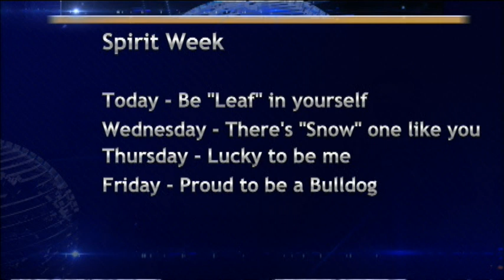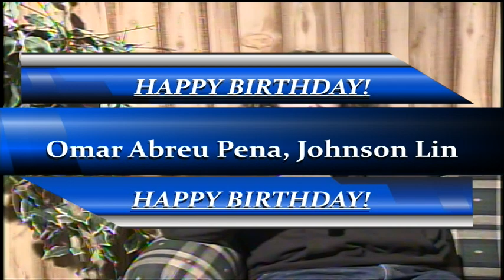BASH TV 2/15/2022